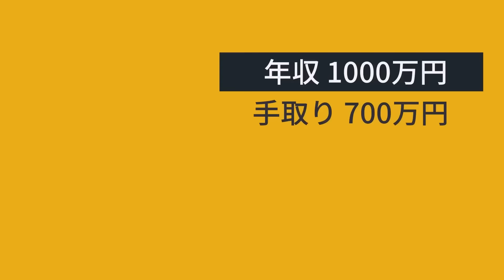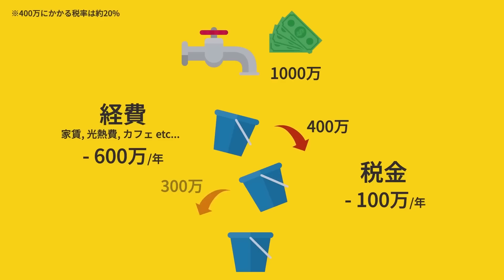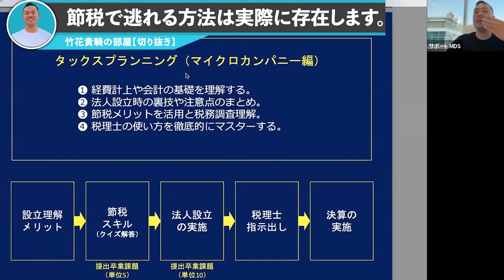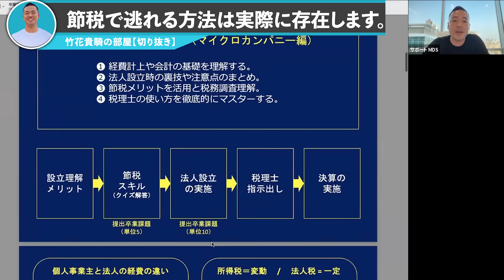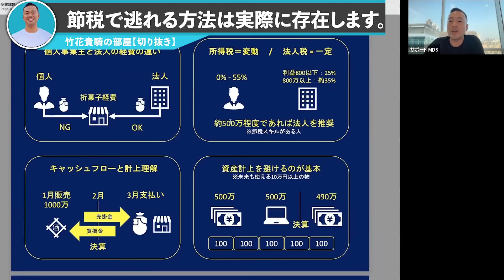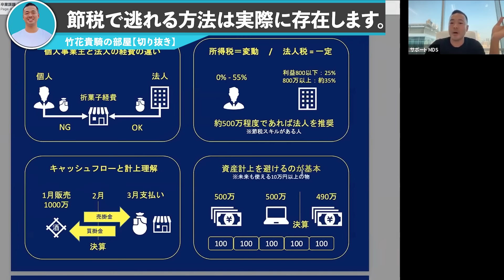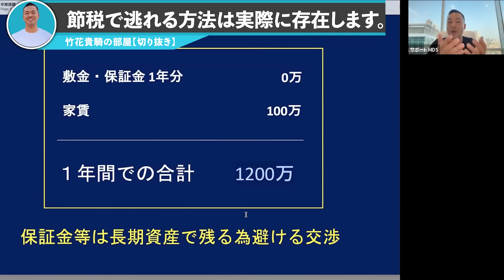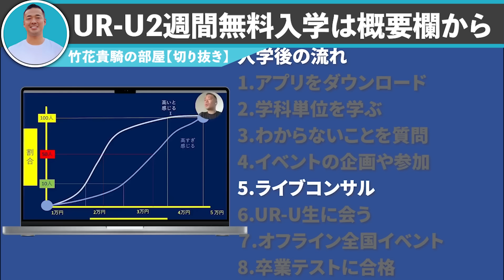※日本で無税生活ができてしまう※あなたの生涯払う税金を数千万以上抑えられます。【竹花貴騎/切り抜き/節税/無税/税金】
2週間先までの予約はすぐ埋まるんでお早めに！
・無料コンサルの申し込み

✅副業完全攻略「1時間17分」LINE限定動画
✅SNSマーケティング完全攻略「1時間49分」LINE限定動画
✅株式投資完全攻略「1時間5分」LINE限定動画
✅起業完全攻略「1時間47分」LINE限定動画
✅節税完全攻略「1時間14分」限定動画
✅営業完全攻略「1時間2分」限定動画
✅伸びるタイトルワード300選

節税完全攻略「1時間14分」LINE限定動画
営業完全攻略「1時間2分」LINE限定動画

■UR-Uって何?
■UR-Uのアプリはこちら
・iOS
・副業安定収入を得るならクラスタ代理店運用

0:00

【竹花の紹介】
現在、ドバイにて会計監査法人を立ち上げ、不動産も合わせた販売のビジネスをする。

【YouTube様へ】
※当チャンネルは画質・音響の調整・独自の編集を加えた、教育的に価値のあるコンテンツです。